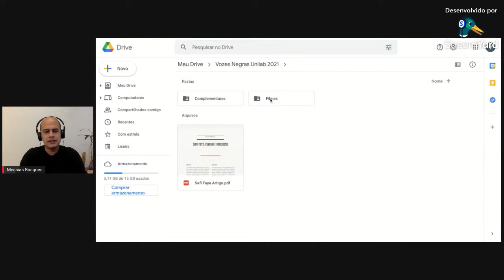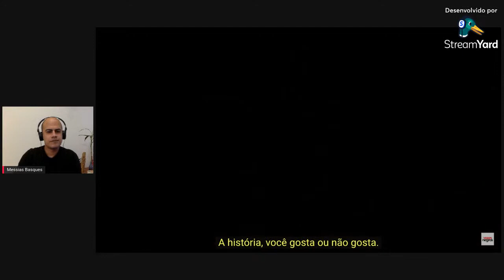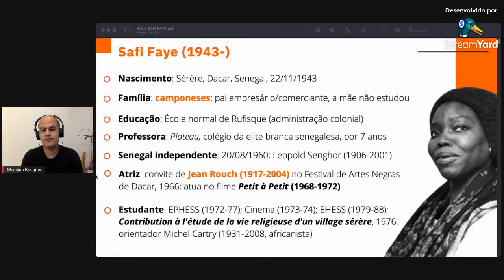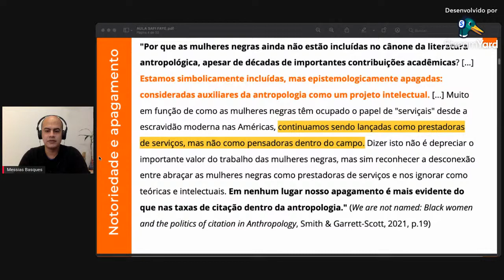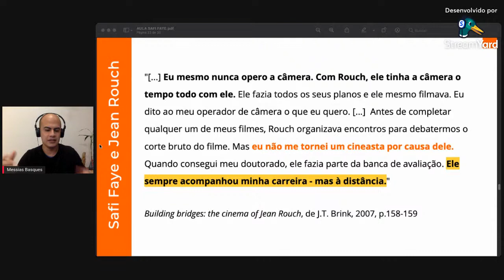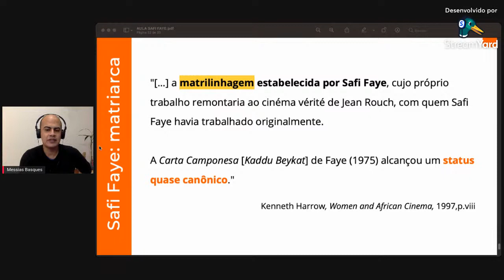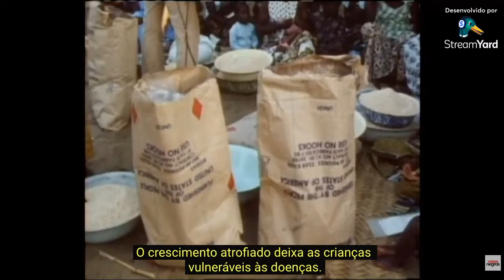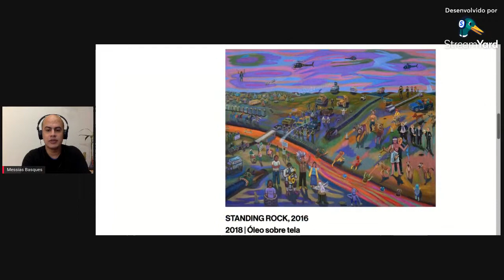Safi Faye: a antropologia e o cinema etnográfico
Curso de Extensão - Vozes negras na Antropologia, Unilab - 2021. 16 de julho de 2021. Para acessar a ementa e os textos do curso, visite a página